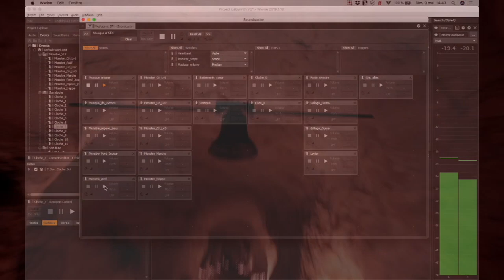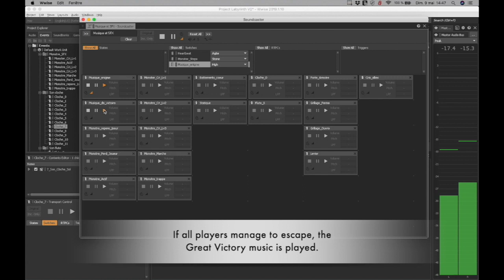Prisonniers des Songes